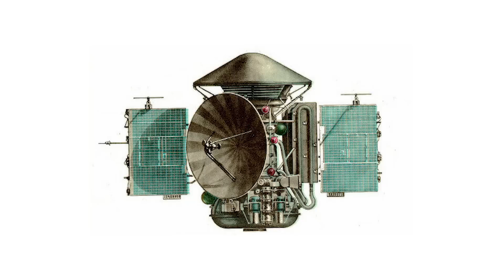Terrifying Truth: Uncovering A Soviet Astronaut's Last Secret | Discover Space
Get on a journey into the unknown as we unveil the startling secret revealed by a Soviet astronaut before his death. Dive into the depths of the Soviet space program, exploring the space race's hidden truths and untold stories.

Join us as we uncover the terrifying secret that lay concealed for decades, shedding light on a pivotal chapter in cosmic exploration. Discover the impact of this revelation on our understanding of the cosmos and the legacy of Soviet space endeavors.

This video is about Terrifying Truth: Uncovering A Soviet Astronaut's Last Secret. But It also covers the following topics:

Soviet Astronaut's Secret
Cold War Space Revelations
Soviet Space Mystery Unveiled

Video Title: Terrifying Truth: Uncovering A Soviet Astronaut's Last Secret | Discover Space

Best regards